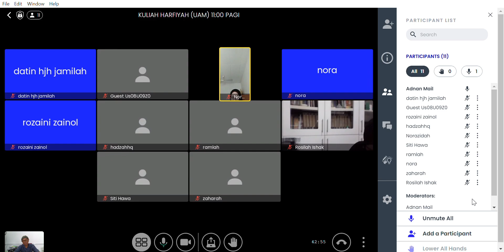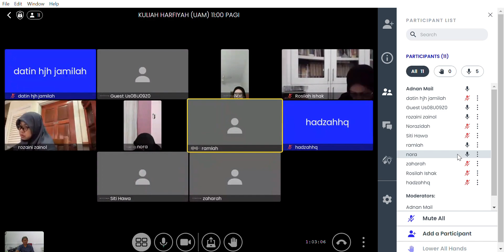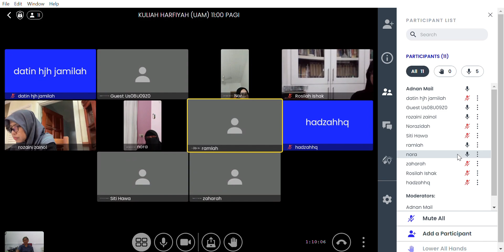KULIAH HARFIYAH UAM | 21/7/2023 JUMAAT 11:00 PAGI | SURAH AL-AHZAB AYAT 52-55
TARIKH: 21/7/2023
HARI: JUMAAT
MASA: 11:00 PAGI
SURAH: AL-AHZAB AYAT 52-55